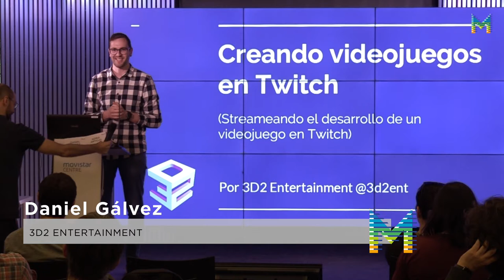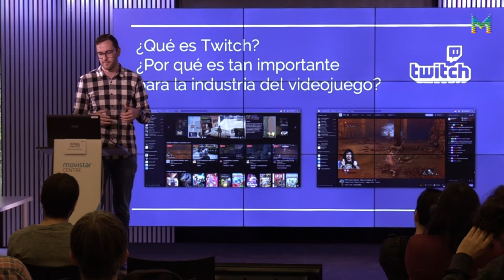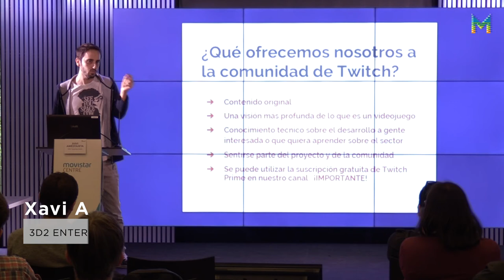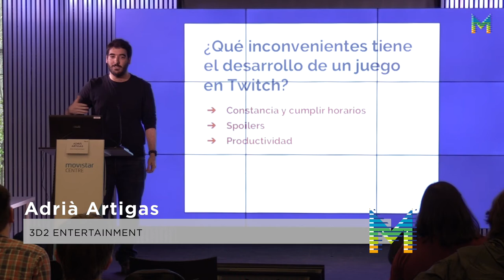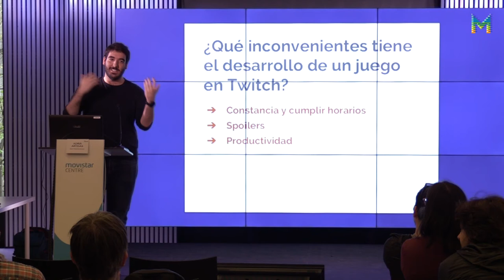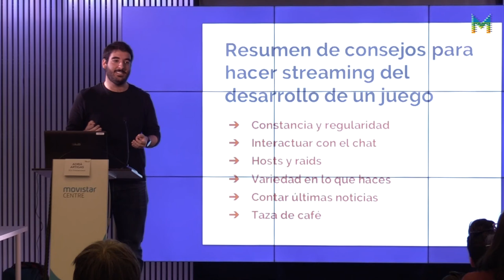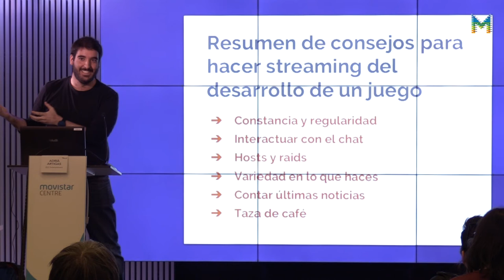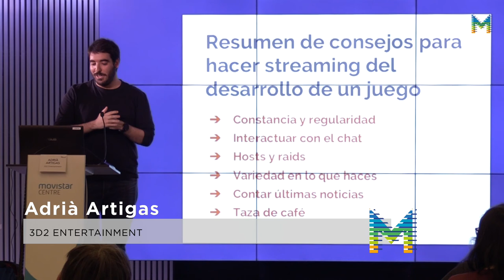Jornada professional 'Animació i videojocs' a la 21a edició del Mecal (4/5)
Presentació del projecte de videojoc Arima, de 3D2 Entertainment – Creant videojocs en Twitch.